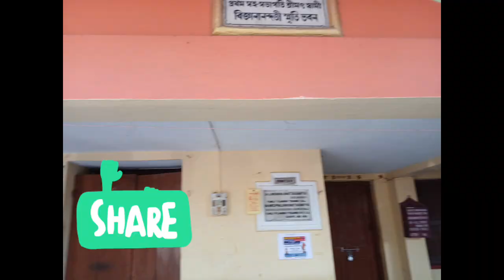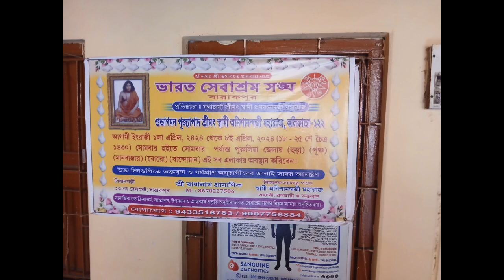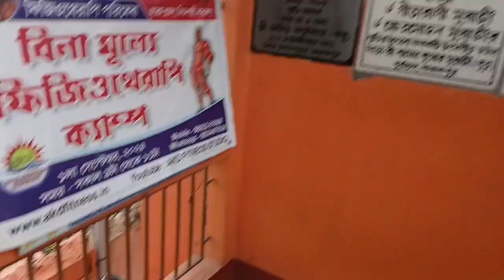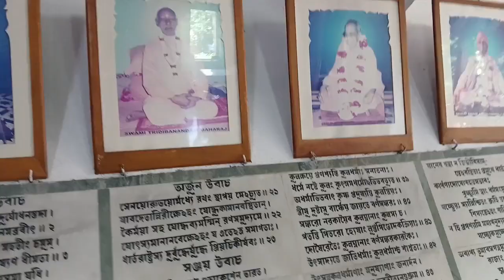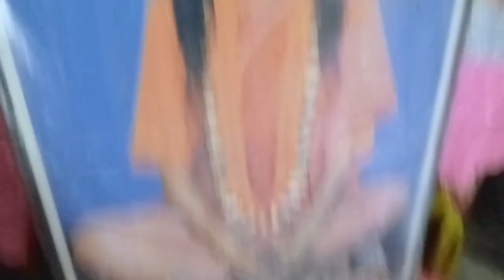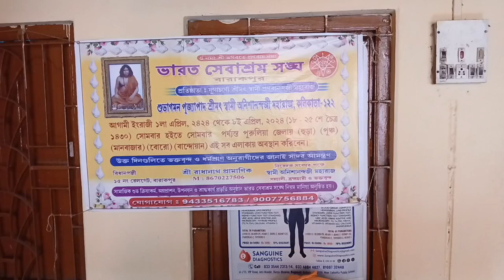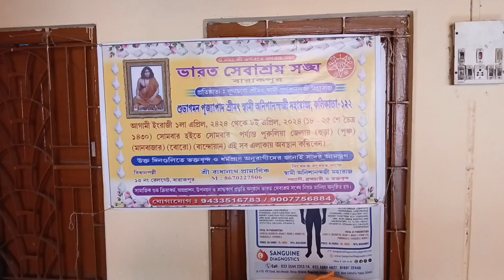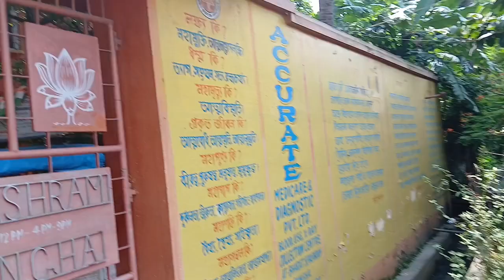bharat sevashram barrackpore # ashram seba mulak kaajer sanghe jukta thaken.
Thanking you 🙏 🙏🙏🙏🙏🙏🙏🙏